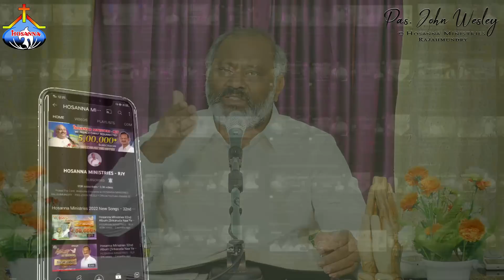STHUTHI NAIVEDYA PRARDHANA - 𝑷𝒂𝒔.𝑱𝒐𝒉𝒏 𝑾𝒆𝒔𝒍𝒆𝒚 ANNA MESSAGE || 09-04-2020